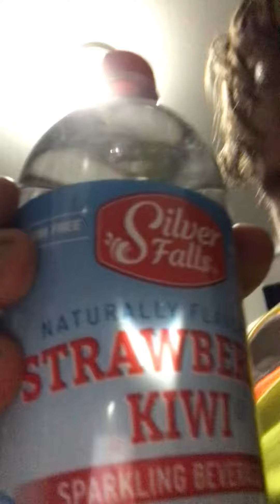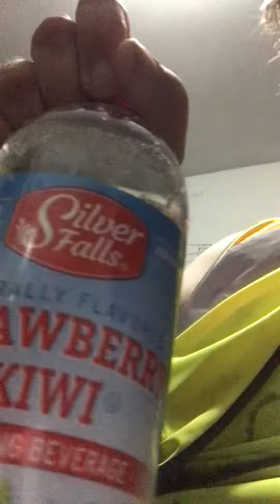Silver falls strawberry kiwi sparkling water bottle is good